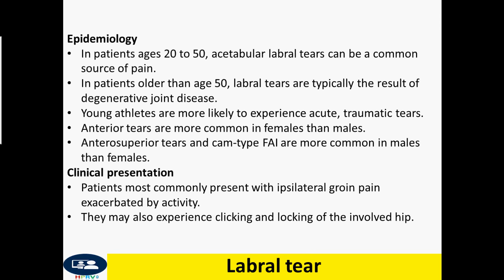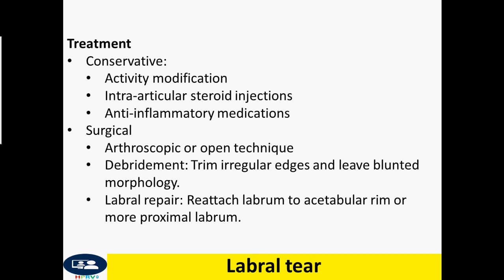Labral tear, acetabular fracture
Conservative:
Activity modification
Intra-articular steroid injections
Anti-inflammatory medications
Surgical
Arthroscopic or open technique
Debridement: Trim irregular edges and leave blunted morphology.
Labral repair: Reattach labrum to acetabular rim or more proximal labrum.